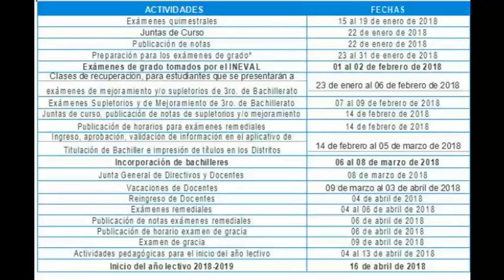Inicio de clases régimen costa 2017 - 2018 Ministerio de Educación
INICIO DE CLASES COSTA 2017 - CRONOGRAMA COMPLETO Y MÁS